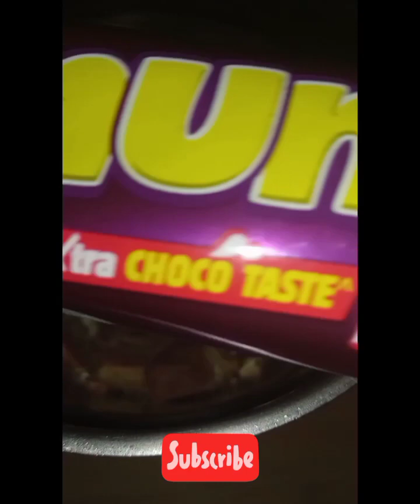🥰😋 9 chocolate make a super delicious heavy thick milkshake| make1 minute milkshake recipe